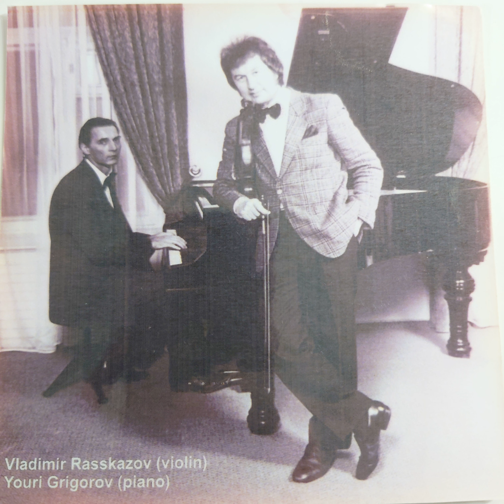Vladimir Rasskazov & Youri Grigorov - "D. Gershwin "The man I love" (Audio)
Russian Salon (duet)
Vladimir Rasskazov (violin) & Youri Grigorov (piano)